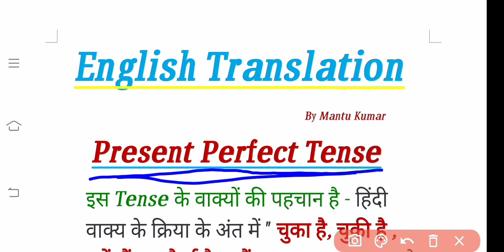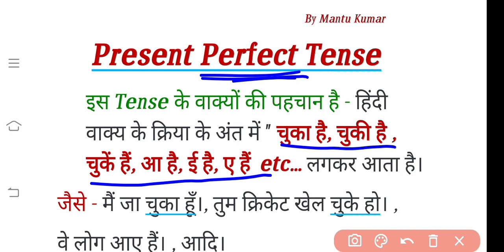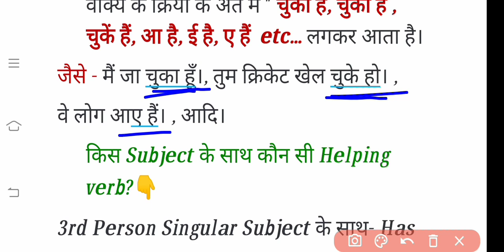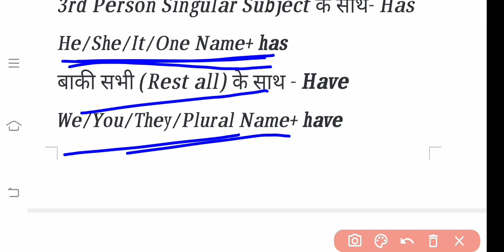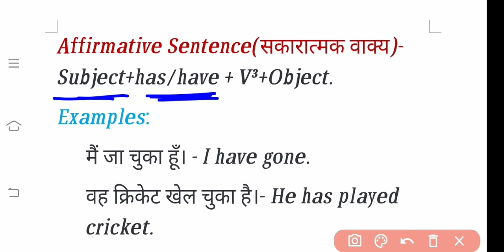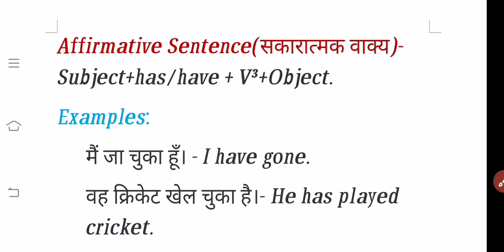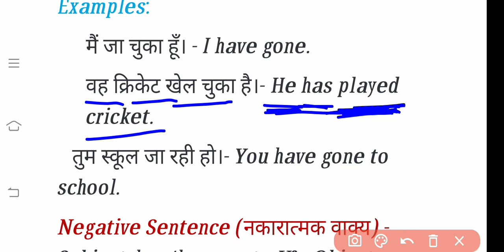Present Perfect Tense- English Grammar and Translation for kids Part-1